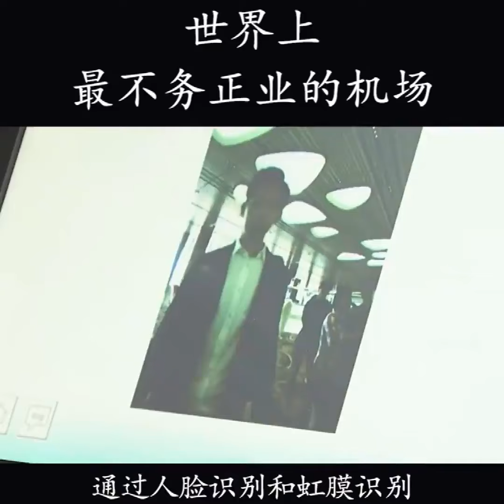世界上最不务正业的机场，明明是机场，却做成了网红打卡景点！